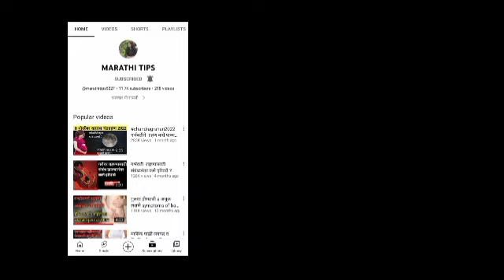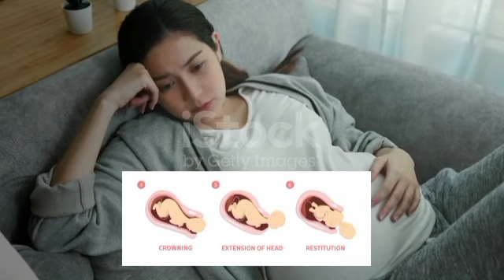नॉर्मल डिलिव्हरी होण्याची 3 अचूक लक्षणेearlysymptomsofnormaldelivery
नॉर्मल डिलिव्हरी होण्याअगोदर कोणती लक्षणे जाणवतात हे आज आपण व्हिडीओ मध्ये जाणून घेऊ
कोनत्या महीन्यात नॉर्मल डिलिव्हरी ची लक्षणे जाणवू लागतात याबद्दल व्हिडीओ मध्ये माहिती सांगितली आहे
त्यासाठी व्हिडिओ शेवटर्यंत नक्की पाहा

about this video :
delivery che lakshan
delivery honyaaadhi janvari lakshne
delivery symptoms
normal delivery ke lakshan hote Hain
delivery ke lakshan
delivery hone se pahle kya lakshan dikhai dete Hain
normal delivery symptoms in Marathi
normal delivery symptoms
normal delivery ke liye kya karna chahie
normal delivery ke lakshan kaun se hote Hain